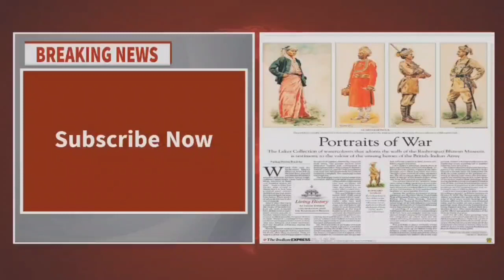The Luker Collection of watercolours that adorns the wall of the Rashtrapati Bhavan Museum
The Luker Collection of watercolours that adorns the wall of the Rashtrapati Bhavan Museum are testimony to the valour of the unsung heroes of the British-Indian Army.